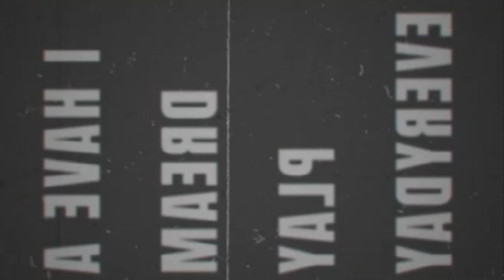Kate Kray on 'This Morning Richard & Judy TV Show'